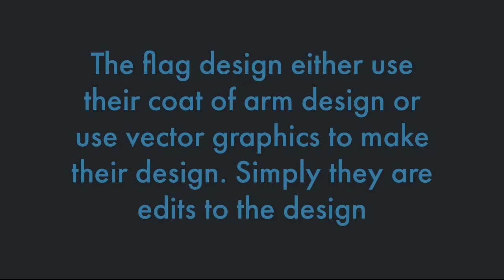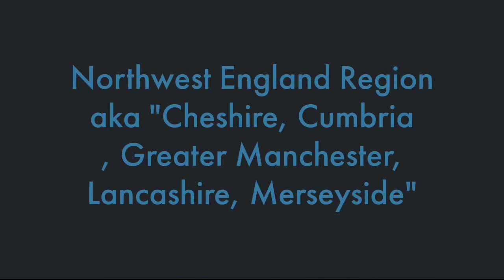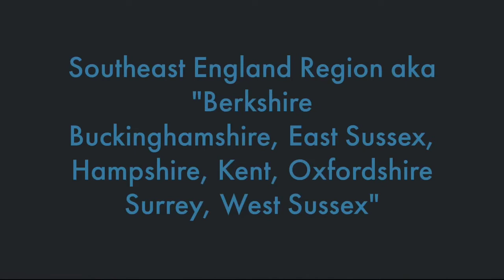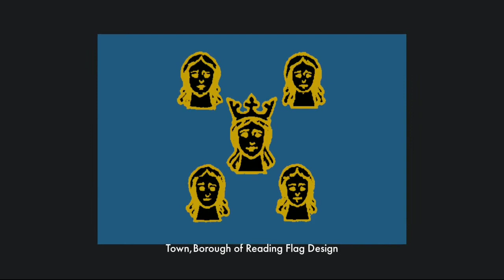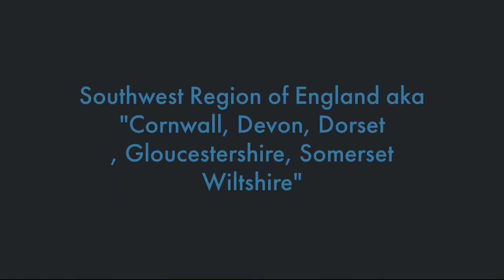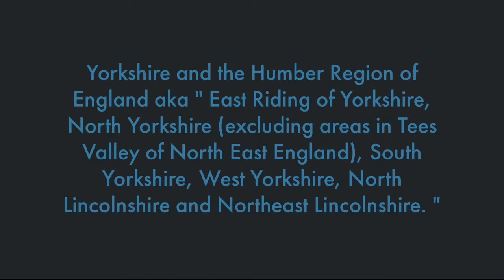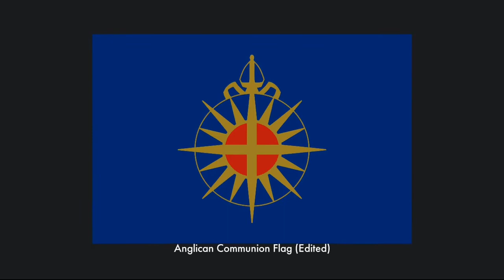Video of United Kingdom Country Flag Design/Redesign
This compiled video and another unreleased design video All of the designs in this video are edits or based on cities or counties COA. I decided to compile all my designs from designs in the UK instead of spitting them up because it was too much work to work on separate thumbnails for videos.    Music: Pokémon SWSH Wild Area Theme 1/2 and Postwick
All content is owned by Game Freak & The Pokémon Company
0:00 Info
0:05 National
0:12 Government Ensign
2:00 Overseas Territories
2:41 England
2:49 East England
4:08 London Region
6:41 East Midlands
7:31 West Midlands
8:44 Northeast England
9:41 Northwest England
11:49 Southeast England
13:12 Southwest England
14:32 Yorkshire and Humber
16:01 Other and Crown England
16:32 Scotland
16:38 Scotland Settlement
20:03 Scotland Council
21:50 Other Flags Scotland
23:05 Wales/Northern Ireland
23:13 Wales
24:07 Settlement of Wales
24:51 Other Flag Wales
25:09 Northern Ireland
25:17 Northern Ireland Counties/Cities